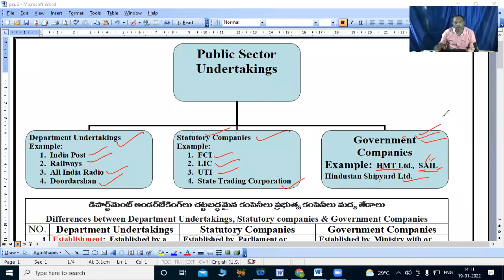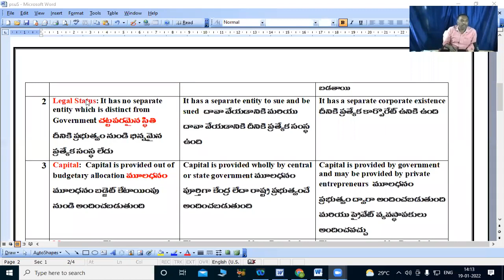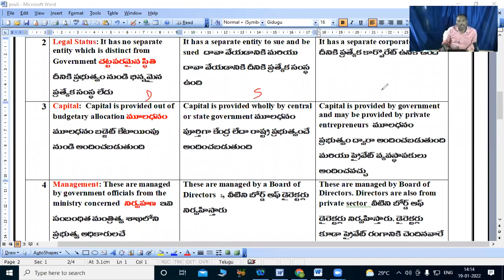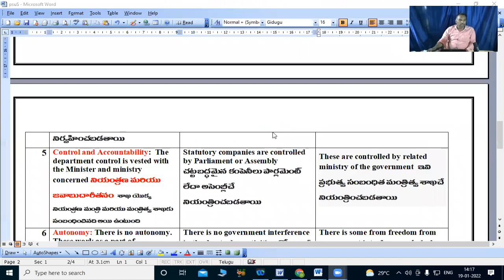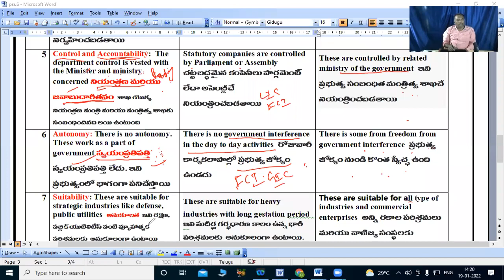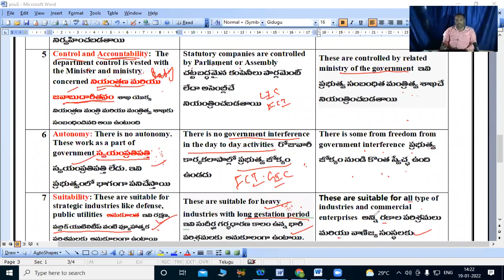Differences between Departmental undertakings, Statutory companies, Government Companies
డిపార్ట్‌మెంట్ అండర్‌టేకింగ్‌లు, చట్టబద్ధమైన కంపెనీలు, ప్రభుత్వ కంపెనీల మధ్య తేడాలు   Differences between Public Corporations, Statutory companies, Government Companies